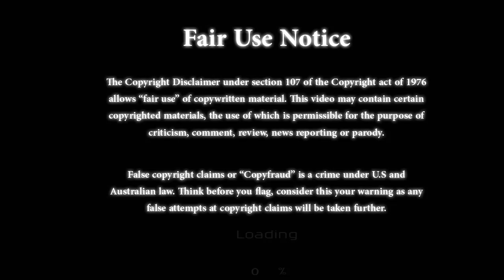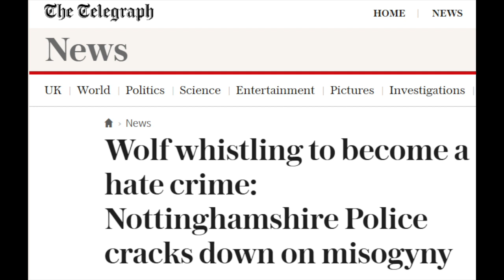Why do I do this on YouTube?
Note I will be moving the two 'regular' videos from the rant channel to my main
channel, as I only placed them there to keep up regular content for patrons
during my ban.